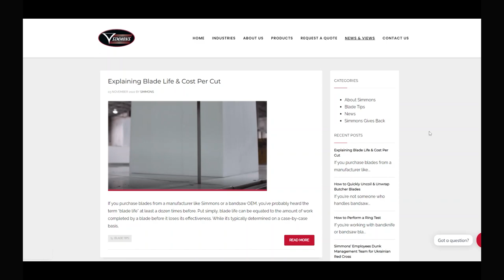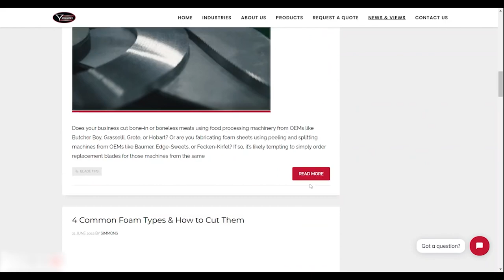Explaining Bandsaw Blade Performance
In our previous video (link below), we defined blade life and discussed the importance of knowing your bandsaw blade's cost per cut. However, while blade life is an extremely important factor to consider when purchasing a blade, some end-users value blade performance more. That’s what we’re talking about today.

For more information about bandknife or bandsaw blade performance, check out our blog or contact Simmons today!